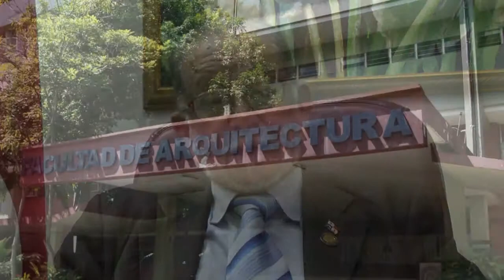Prensa.com:UP innova con nuves carreras y moderniza sus planes de estudios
Miguel Ángel Candanedo, secretario general de la Universidad de Panamá habla subre la nueva Facultad de Ingeniería con sus innovadoras licenciaturas y de la modernización de unos 60 planes de estudios de carreras actuales.